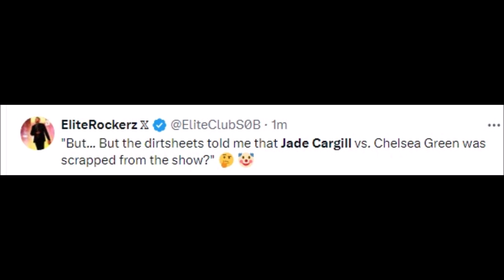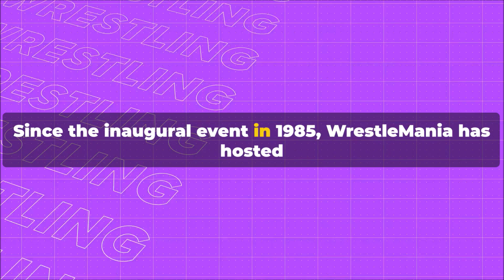WWE REACT TO JADE CARGILL DEFEATS CHELSEA GREEN | RAW AFTER MANIA REACTIONS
Boxing Gloves

Mouth Guard